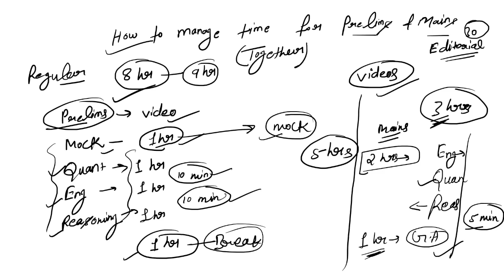how to manage time for prelims and mains together